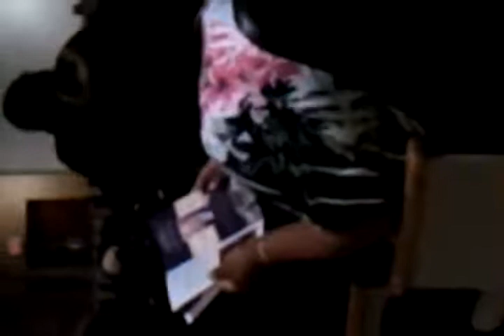pastor John Das at Apostle H. Das funeral